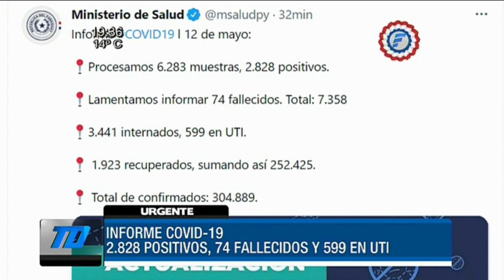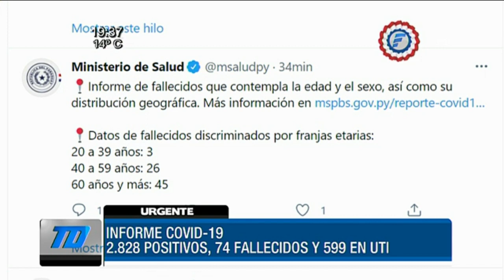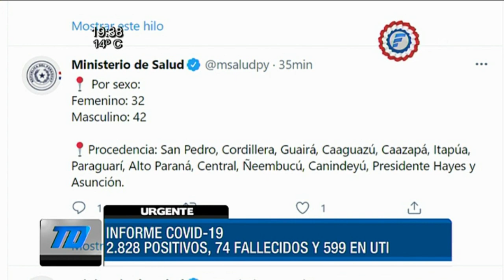Informe COVID19 de este miércoles 12 de mayo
El Ministerio de Salud anunció 74 fallecidos este miércoles y con este dato, la cifra total de muertos por COVID19 llega a 7358 en el país.